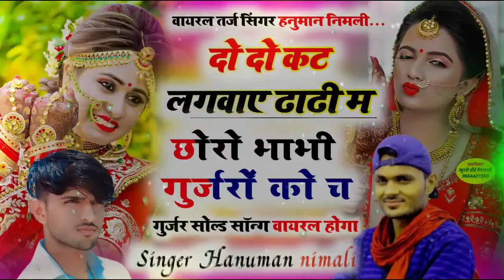वायरल_तर्ज_सॉन्ग_सिंगर_हनुमान_निमली_ 2_दो_कट_लगवाया_ढाढी_म_छोरा_भाभी_गुर्जरा_ Singer_Hanuman_nimali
Welcome To Culture Of Rajasthan SINGER HANUMAN DOI NIMLI

➤ Album : Singer Hanuman nimli Manraj Deewana
➤Title
➤ Lyrics : Hanuman Doi Nimli
➤ Producer : Khushi Doi Nimli
➤ Channel : Singer Hanuman Nimli
➤ Digital Manager : Khushi ram Doi.
➤ Director - Hanuman Doi , Khushi Doi
➤ Channel Director -  Mr. khushi doi nimli
 ➤ Editing:- Mr. Khushi doi nimli
➤ Label / Company : MAMA BHANJA MUSIC COMPANY

♪ Wynk -
♪ JioSaavn -
♪ Boomplay Music -
♪ Hungama - soon
♪ Amazon Music -

► Digital Partner :- MAMA BHANJA MUSIC COMPANY

singer hanuman nimli new song 2022
hanuman gurjar nimli new song
hanuman nimli new song 2022
hanumam nimli
hanuman nimali new song 2024
hanuman nimli song
hanuman gurjar nimli live program
hanuman nimli song

सिंगर हनुमान निमली,सिंगर हनुमान निमली न्यु सॉन्ग 2022,सिंगर हनुमान गुर्जर निमोद,हनुमान निमली,हनुमान निमली न्यु सोंग,हनुमान निमली सोंग 2022,मनराज दीवाना ओर हनुमान निमली,मनराज दीवाना ओर हनुमान निमली की लाईव टक्कर,सेदा भायेला न तोड़ी नरम कणीया हनुमान निमली सोंग,हनुमान निमली भागचंद गुर्जर लाइव प्रोग्राम,हनुमान गुर्जर निमोद,हनुमान निमली सच्ची मोहब्बत वायी निभाव छोरी होव,हनुमान निमली सच्ची मोहब्बत वायी निभाव छोरी होव खान

meena dj Song gurjarwati song filmi song dj Song rajasthani dj song new song trending Song viral Song Hindi song new dj song 2024 ke song meenawati song 2024 new Meena geet
meena song Rasiya song Rasiya dj song Rasiya song 2024 jakhmi song new jakhmi song love ke song meenawati dj song Meena dj geet Gurjar wati song letest dj song
hindi filmi song filmi new song filmi dj song new gana hindi gana viral gana 2024 ka gana rajasthani gana new gana 2024 पॉपुलर गाना पॉपुलर सॉन्ग